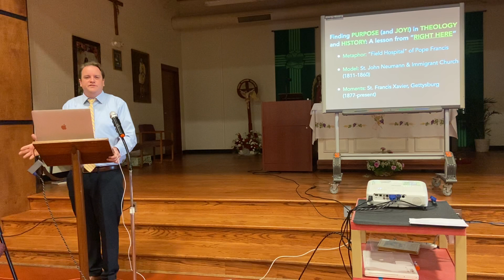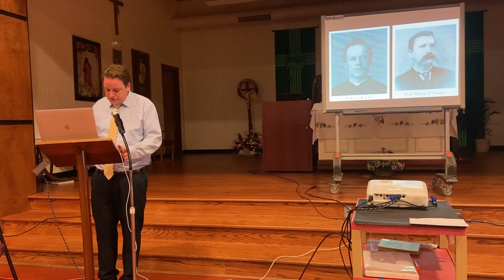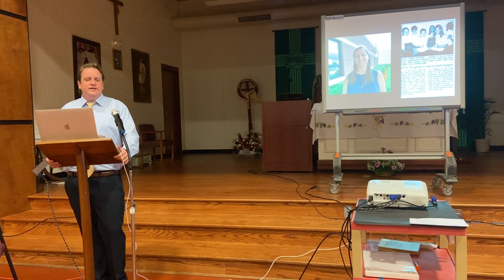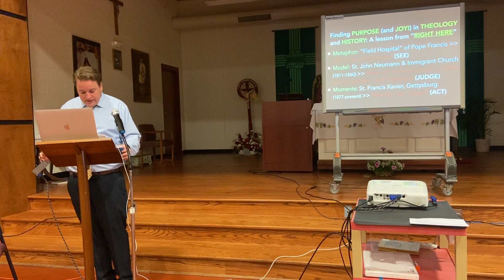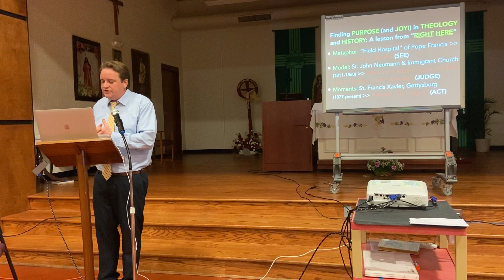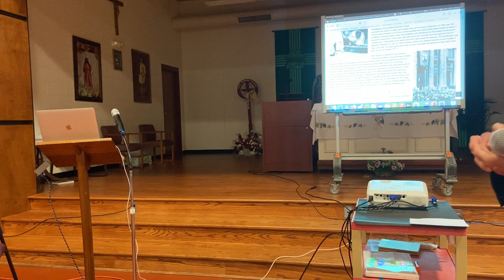2022 Collinge Lecture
Dr. Charles T. Strauss presents “The Church as Field Hospital: St. John Neumann, St. Francis Xavier Parish, and Catholic Social Teaching” as the 10th annual William K. Collinge Lecture.
The lecture takes its title from a 2013 statement by Pope Francis: “The thing the church needs most today is the ability to heal wounds and to warm the hearts of the faithful; it needs nearness, proximity. I see the church as a field hospital after battle. Heal the wounds, heal the wounds. And you have to start from the ground up."
Strauss will apply the metaphor of the field hospital to the life and ministry of St. John Neumann, an immigrant from Bohemia, who as Bishop of Philadelphia laid the cornerstone of the current St. Francis Church on June 20, 1852, exactly 170 years before the date of the lecture, and returned a year later to dedicate the church.
This talk will examine Neumann’s work with the infirm, immigrants, and students as a way to examine the social goals of the Catholic Church in the 19th century.
Strauss, who received a Ph.D. in history from the University of Notre Dame, is associate professor of history at Mount St. Mary’s University in Emmitsburg, Md., and executive secretary of the American Catholic Historical Association. He is president of the St. Francis Xavier School Advisory Board, a board member of the Interfaith Center for Peace and Justice (ICPJ), and a former member of the Gettysburg Borough Council.
The Collinge Lecture, an annual event jointly sponsored by ICPJ and the St. Francis Xavier Church Social Welfare and Justice Committee, honors the late William K. Collinge, who left significant bequests to St. Francis Xavier Church and ICPJ.